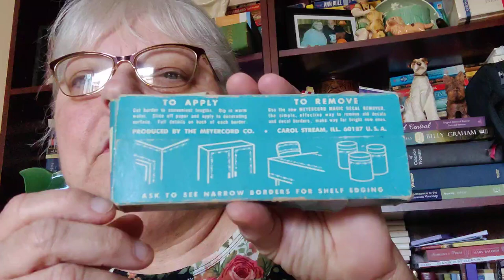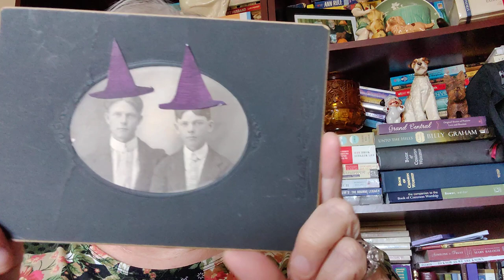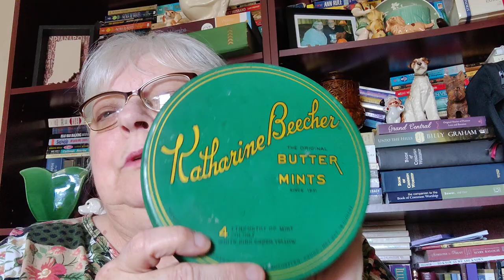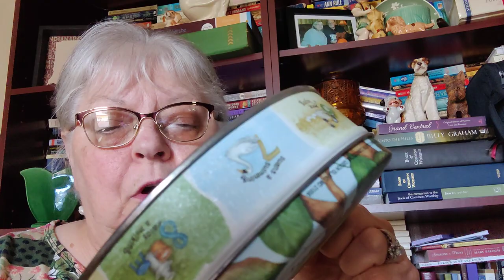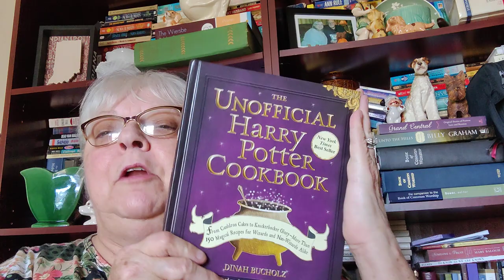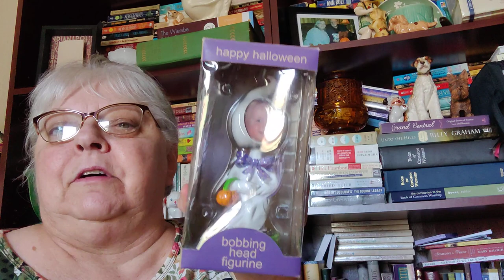Saturday Sales! Lots of Goodies!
From 3 yard sales and the Goodwill!